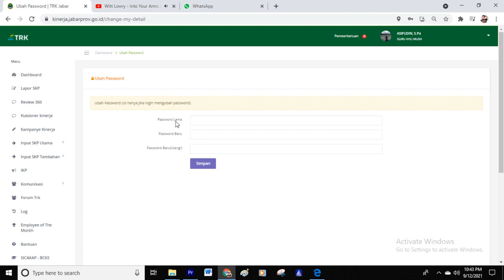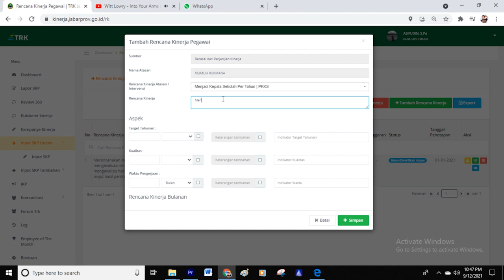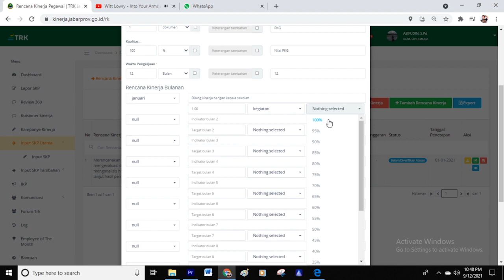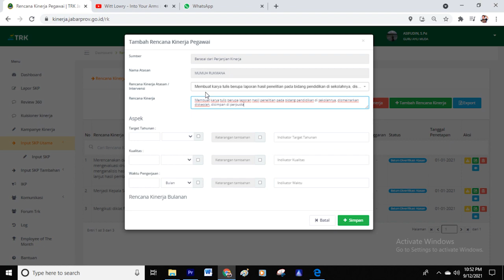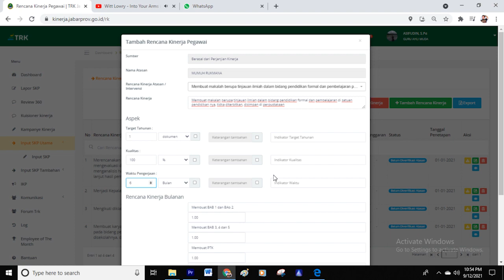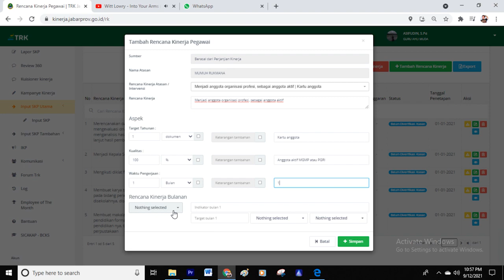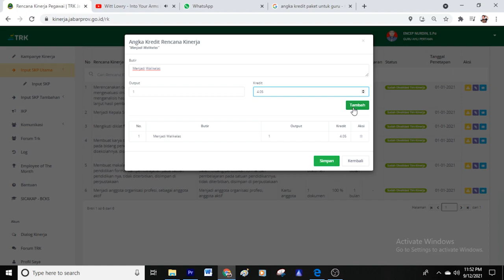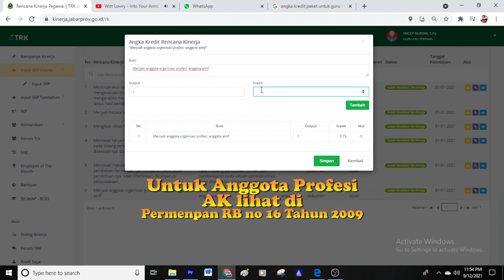TERBARUUUUU!!!!! Tutorial Isi SKP Jabar 2021 dan Input Angka Kredit Oleh Encep Nurdin S.Pd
Berikut ini saya sampaikan Video Tutorial Isi SKP Jabar 2021 dan Input Angka Kredit untuk Guru.
Sebelum kita mengisi SKP di utamakn SKP Atasan/Kepala Sekolah dulu yang harus sudah terisi dan di verifikasi oleh atasan kepala sekolah, setelah SKP Kepala Sekolah di isi maka guru baru bisa mulai mengisi nya.
SKP yang sekarang harus sesuai dengan Permenpan RB No.16 tahun 2009 untuk penetapang angka kredit dari masing-masing golongan.
Semoga dunia pendidikan di Jawa Barat Khususnya dapat maju dan melesat pesat. maju terus pendidikan di Indonesia

Jebat Erat

Encep Nurdin S.Pd

Guru Biologi di
SMA NEGERI 1 PARONGPONG
KAbupaten Bandung Barat
Prov. Jawa Barat
2021